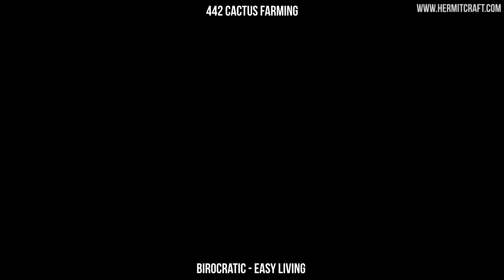Hermitcraft III 529 Timelapse Compilation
This video is a compilation of all the timelapses we made in the third season of Hermitcraft.

294 Landscaping & News - 01:12
Jotun - Gazing At The Sky

302 Inside The Slime - 04:17
Erang - I Saw Your Ghost In The Woods

310 Inspired Alterations - 06:36
Jotun - Snarltooth

313 What Its All About - 09:13
Jotun - Beryl Waters Assail Our Masts

317 Going Where No Withers Go - 11:13
Erang - Horse Ride Through The Stars

319 Four Hermits, Four Huts - 12:41
Jotun - Hugin & Munin

321 Fortification - 13:26
Erang - Arakno Kastle

322 Wither Farm Construction - 16:20
Erang - Feu Follet

330 Ink For Days - 18:08
Jotun - Riding Waves

337 A Beautiful Rebuild - 20:55
Jotun - Mead Of Suttungr
Jotun - Tales Of A Bard And Jester II

345 Nether Again We Said - 25:39
Lord Lovidicus  - Ghostly Manor

350 Evil Inside - 26:52
Meri the LapisDemon  - D.D.D. [Delirium Dream Dance]
Meri the LapisDemon  - Event Horizon [SpaceMusic]
Lord Lovidicus  - And Autumn Shall Wane...

377 The Micro Farm - 33:32
Izioq - Pizza + VHS + Friends

381 Inspiration! - 34:43
Izioq - The Great Cornholio

382 Put A Roof On It! - 36:27
Jotun - Thoughts Of Yore

386 Explosives - 39:06
C418 - Chirp

389 Ironside Stadium - 40:57

392 Timelapse Upgrade - 41:54
Izioq - The Wet Bandit

393 Grurple Tunnel - 44:19
Lord Lovidicus  - Mystic Apocrypha Of The Forsaken Acolyte
Izioq - Feed The Tamagotchi

396 The Mumbo Jumbo Farm (Prank) - 48:57
Izioq - I Guess I Should Play Minecraft
Izioq - Be Cool Like Yoshi

400 No Spoilers Here (Prank) - 51:18
Jotun - Ominous Bazaar

402 Item Migration - 54:03
Izioq - Hello World

403 Redstone Bugs (Prank) - 55:45
Izioq - Wallow In Sorrow

405 Expanding Capacity - 58:26
Izioq - The Best Christmas Present Ever

406 Stuff And Things (Prank) - 59:48
Izioq - 88Mph The Speed Of Geek

407 Derpypaco Netherwart Farm - 1:01:34
Izioq - A Link To Our Past

408 The Great Flood (Prank) - 1:03:09
Erang - Summer Of The Troll

409 Potion Pixels - 1:04:33

414 Cup Of Tea - 1:05:27
Elybeatmaker  - Cup Of Tea

416 Englishman In Youtube - 1:07:05
Izioq - Englishman In Youtube

426 Don't Forget To Give This Episode A Name!!! - 1:09:15
Izioq  - Seiklus Sky

434 The Fifth Floor - 1:11:10

442 Cactus Farming - 1:12:46
Birocratic  - Easy Living

445 New Year, New Project - 1:14:55
Birocratic  - Let Linger

446 Dig It Up! - 1:15:58
Birocratic  - Next Stop

447 Die Xisuma Die - 1:18:31

449 Iron Titan - 1:19:16
Izioq - Welcome To Izio Club

450 The End Of Hermitcraft? - 1:21:53
Crinkles - Battle
Crinkles - Arena
Crinkles - Dominus
Jotun - Masks In A Fog
Jotun - Dance Of The Moonshadows

453 Chocolate Island 2.0 - 1:31:27
Izioq  - Cracktro

456 Four Five Six - 1:33:44
Erang - Feast Of The Moon

458 Shaders World Tour (Season Finale) - 1:35:06
Erang - The Loneliest Fighter